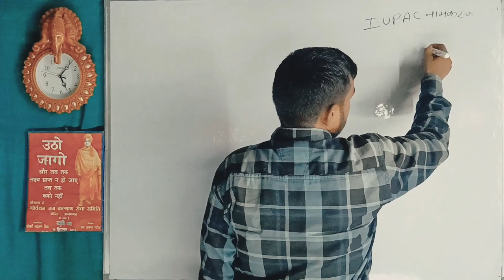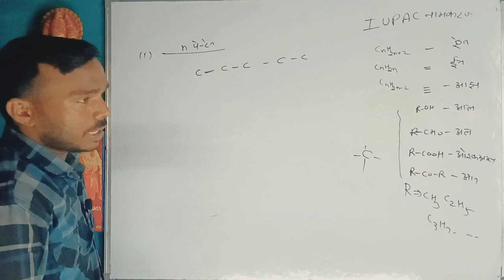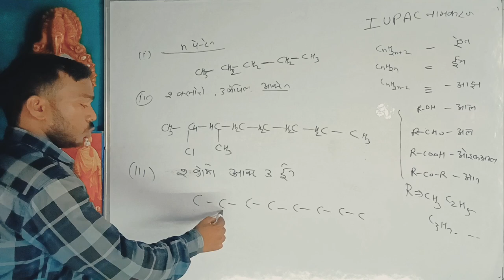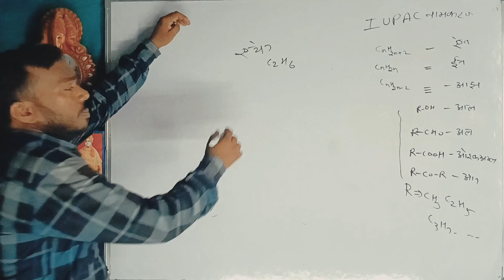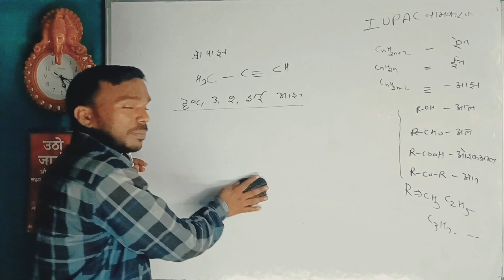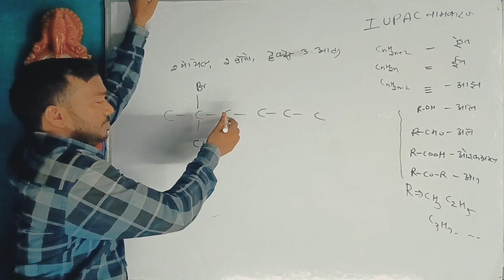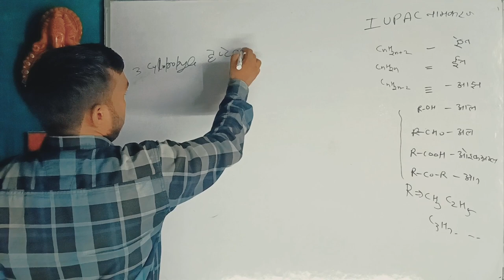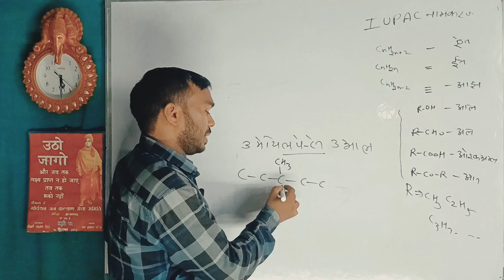IUPAC Naming class 10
# boardeducationsystem
iupac nomenclature
nomenclature
iupac nomenclature of organic chemistry
iupac nomenclature neet
iupac nomenclature trick
organic chemistry nomenclature
iupac nomenclature chemistry
iupac nomenclature of organic chemistry class 11
iupac nomenclature rules
iupac nomenclature shorts
iupac nomenclature of organic chemistry class 10
iupac nomenclature in 2 days
iupac nomenclature in hindi
iupac nomenclature for iert

study broad
education matters
online learning
student life